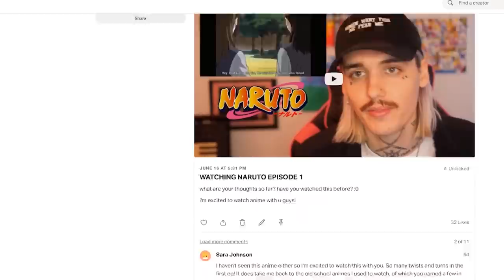i made BTS in The Sims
BTS IN THE SIMS! I hope you enjoyed this video. Looking forward to making the next. Love you!